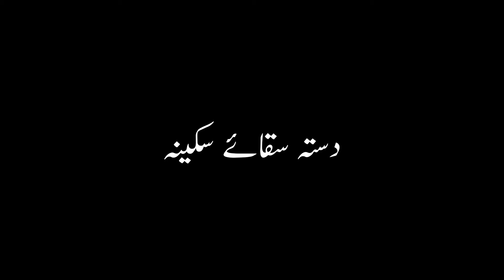| CHETA BAZAAR CHETA ZAINAB |Dasta Saqaye Sakina Parachinar Islamabad |ARBAEEN 2021|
CHETA BAZAAR CHETA SAINSBURY
Dasta Saqaye Sakina Parachinar Students Islamabad